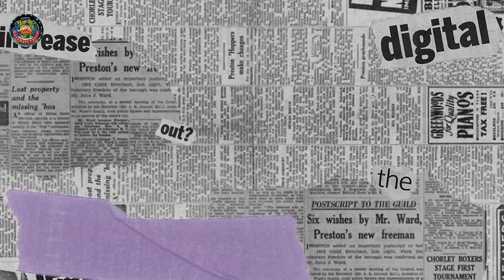DAHSYAT BIKIN BAPER REAKSI CAKRA KHAN COLLAB DENGAN ALIP_BA_TA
.¸☀ḷ*¨¨¨*☀..¸¸¸¸..☀*¨¨¨*.☀
.\¸☀ 🎵 H I B U R A N 🎵 ☀
Ƹ̵̡Ӝ̵Ʒ.\
Halo Gaez!
Video ini hanya sekedar hiburan semata content video berupa cuplikan reaksi tentang artis atau video yang sedang viral saat ini , semoga Anda terhibur, terimakasih sudah nonton video ini.